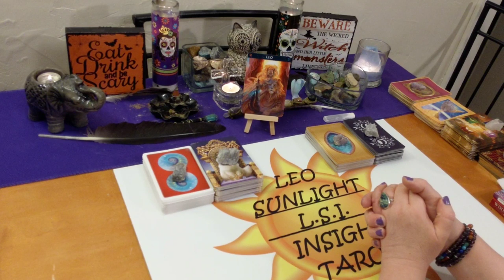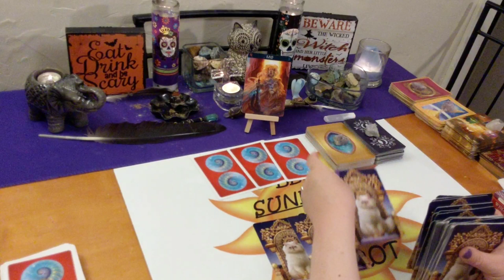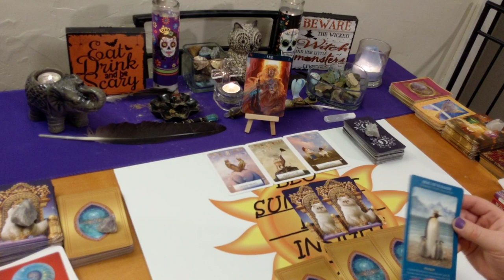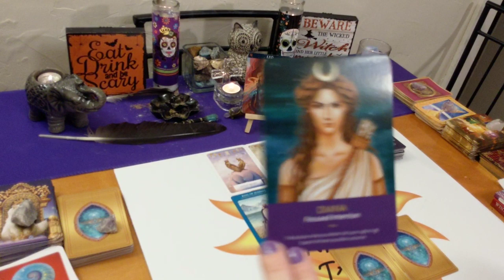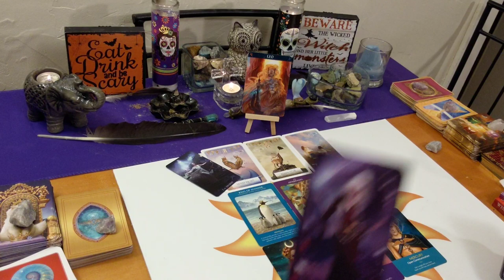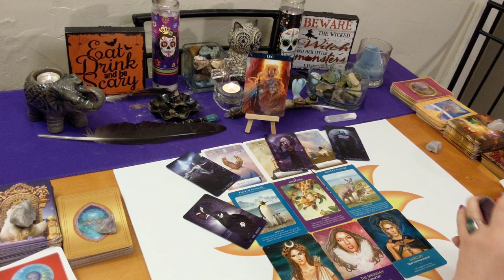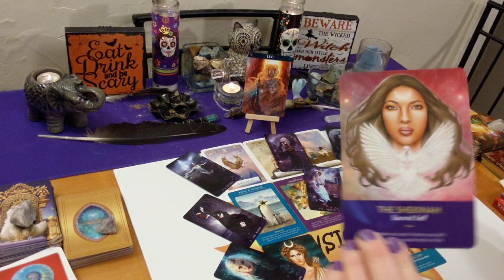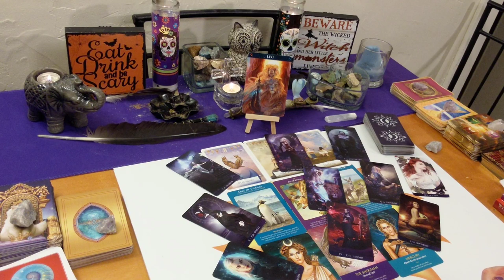♌Leo Spirit Guide Messages♌ What You Need to Know 🌉Mending Bridges🌉 October 2019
This reading is for Leo in your sun, moon, rising or Jupiter. Click the settings icon above ^ if you would like to speed up this reading, next to the cc button.